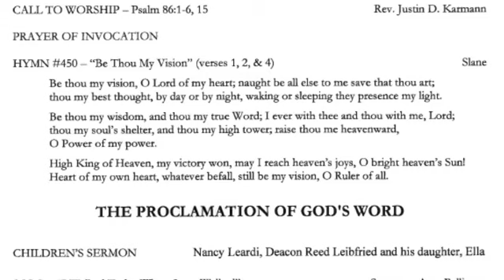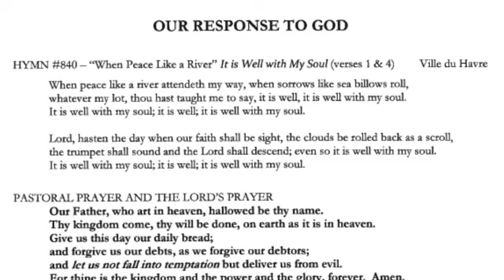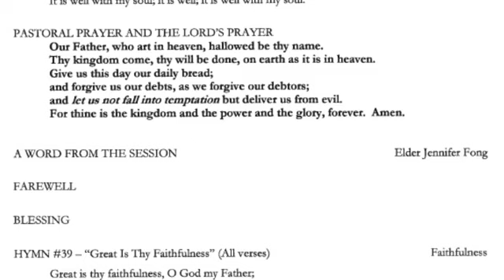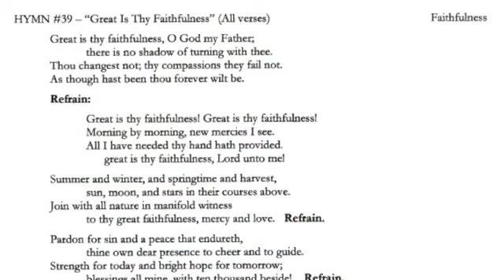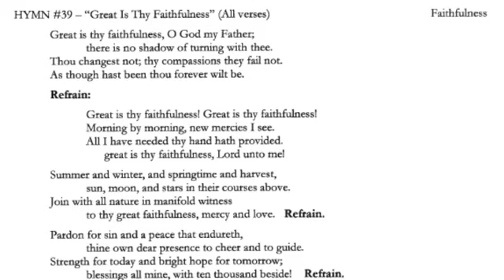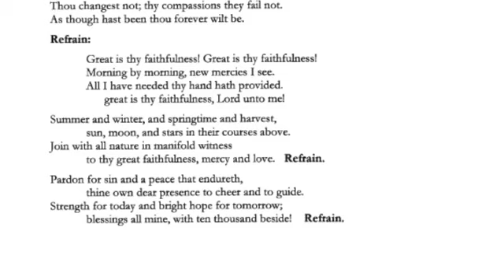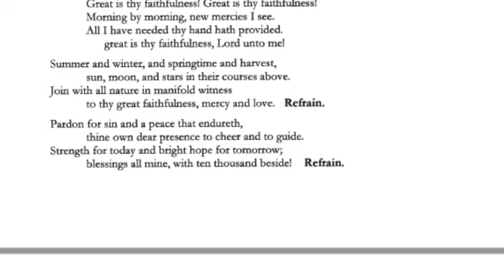Sunday Service, March 29, 2020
Rev. Garry's sermon title "Don't Get Angry"